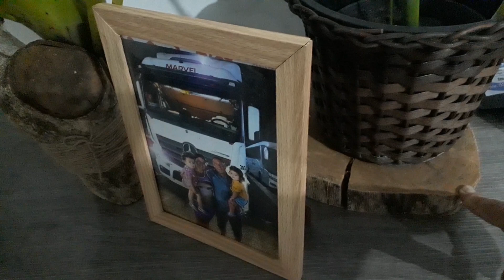💕TRÊS Gravetos🙄 Uma Planta😃Decoração Xique no Urtimo🤣🤣🙏😍😍💕